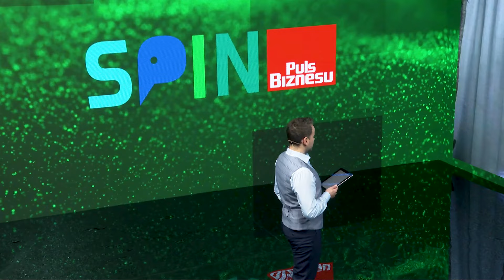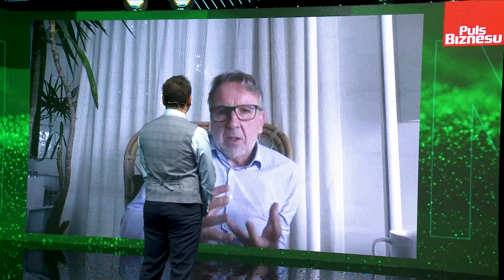Michał Sołowow: Przepis na sukces w biznesie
Realizacja rozmowy z Michałem Sołowowem, właścicielem Grupy Synthos i najbogatszym Polakiem w ramach cyklu PB SPIN. Rozmowę przeprowadził Grzegorz Nawacki, redaktor naczelny Pulsu Biznesu.

Organizujemy wydarzenie online. Zapraszamy do współpracy!